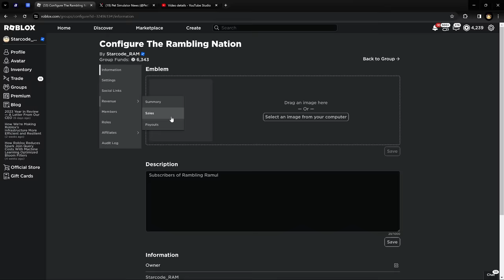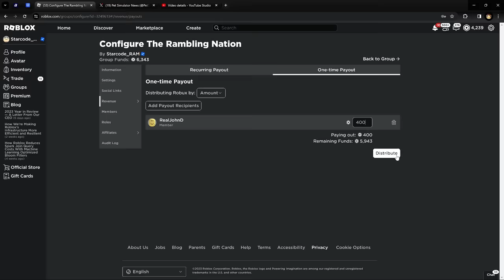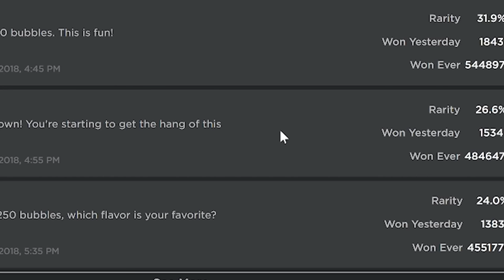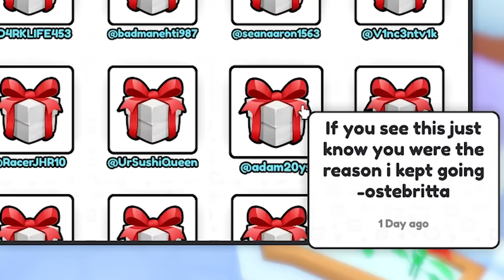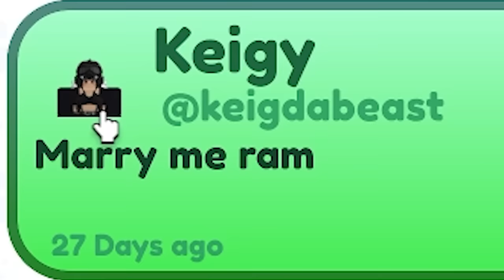I Made Millions of Diamonds! Selling Huge Pets Just to Gamble it All in Pet Simulator 99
Pet Simulator 99 How to get diamonds. Pet Sim 99 Crystal Keys. Pet Simulator 99 Titanic presents. Pet sim 99 Huge pets. How to get all this?